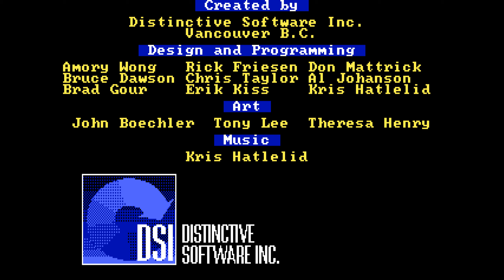Test Drive II: The Duel (1989)/ PC Classic Gaming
Played on DoxBox From Exodos V Compilation